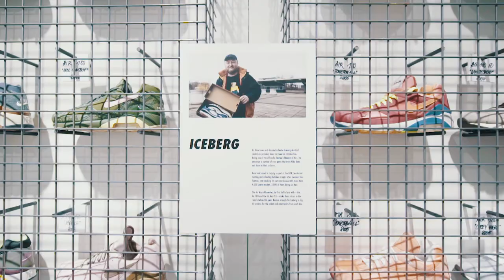LOOKING BACK TO THE FUTURE - Air exhibition w/ ICEBERG - Official Recap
Check out our official recap of our kick off brunch of the Air exhibition  LOOKING BACK TO THE FUTURE w/ ICEBERG in our Berlin solebox Pop Up Store.